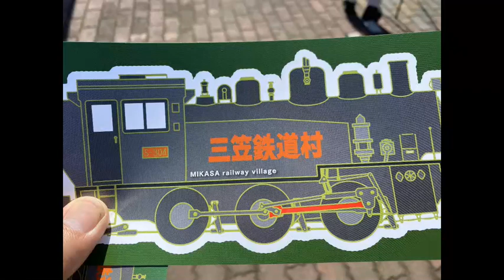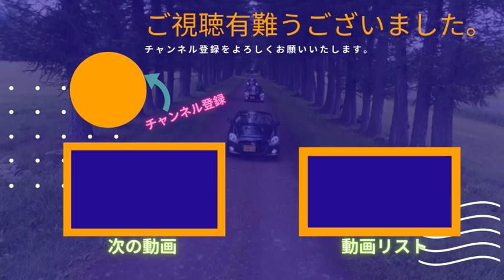コペンオフ会 ９台のコペンツーリング三笠・夕張方面へ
シルバーウィーク３日目、コペンオフ会９台のコペンで三笠の鉄道記念館、夕張のシューパロダムを巡るコペンツーリングの動画です。